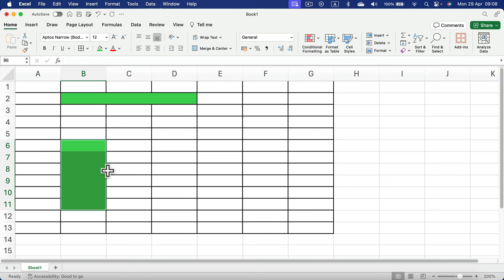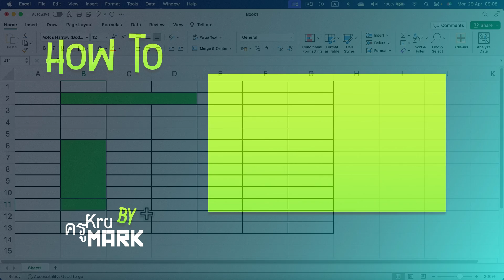How to Merge Cells in Microsoft Excel Video Tutorial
Streamline your Excel workflow with our video tutorial on merging cells in Microsoft Excel! In this comprehensive guide, we'll walk you through the simple steps to merge cells, allowing you to create cleaner and more organized spreadsheets. Follow along as we demonstrate how to merge cells vertically, horizontally, and across entire rows or columns. Whether you're formatting headers, creating labels, or designing tables, mastering cell merging is essential for efficient data presentation. Watch now to enhance your Excel skills and create professional-looking spreadsheets with ease!